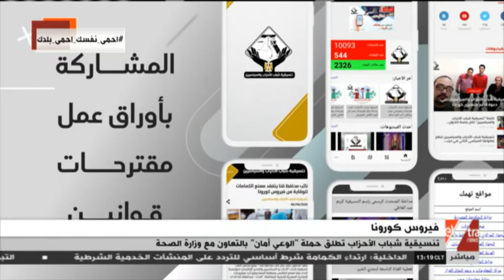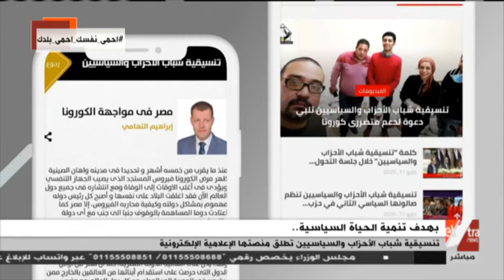الآن | عضوة بتنسيقية شباب الأحزاب توضح أهمية المنصة الإعلامية للتنسيقية وأهدافها